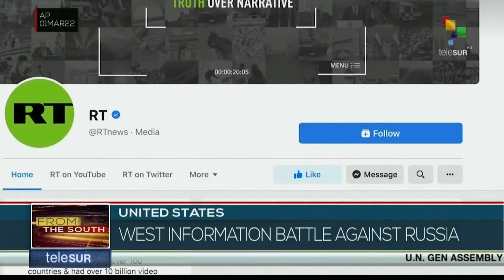FTS 8:30 02-03: Belarus declares they will not participate in Russia`s special operation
02/03/2022
FTS 8.30
*CARICOM Heads of Government hold 33rd inter-sessional meeting
*President of Iran meets head of Syrian National Security Office